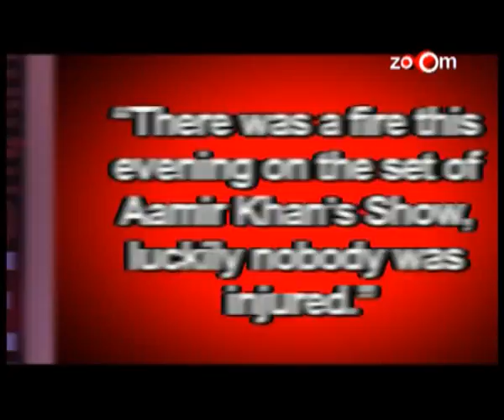Planet Bollywood News - Shahid Kapoor says, "I like to be used" and more news